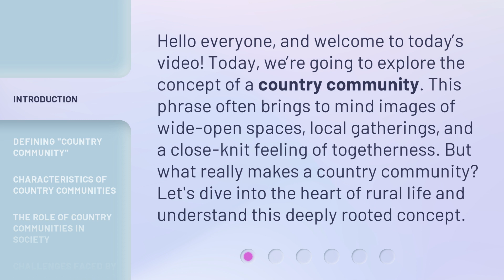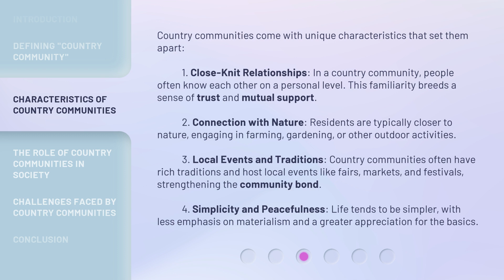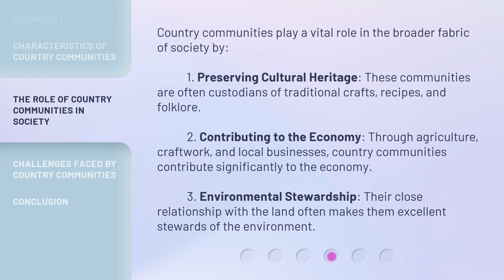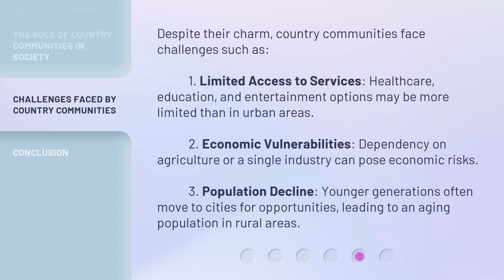Understanding "Country Community": A Guide to Rural Life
00:00 • Introduction - Understanding "Country Community": A Guide to Rural Life
00:34 • Defining "Country Community"
01:03 • Characteristics of Country Communities
01:56 • The Role of Country Communities in Society
02:33 • Challenges Faced by Country Communities